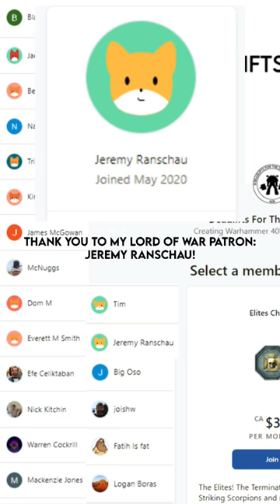The TOUGHEST Warhammer Character! - Gunnery Sergeant Harker EXPLAINED - The Most JACKED CATACHAN!!